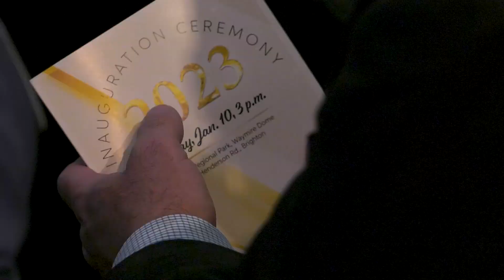Adams County Inauguration 2023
The 2022 Election brought change to most of the elected offices in Adams County Government. The Inauguration on January 10, 2023 made that change official. Here is a look back at an historic day in the history of Adams County.